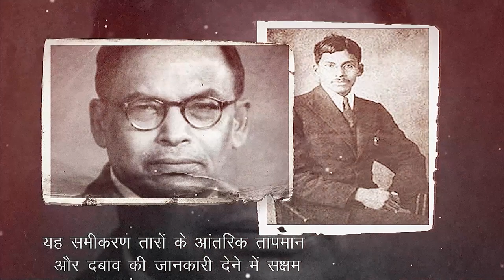प्रो. मेघनाद साहा: अंतर्राष्ट्रीय ख्याति के खगोलविद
भारत के सबसे प्रतिष्ठित वैज्ञानिको में से एक मेघनाद साहा अंतरराष्ट्रीय ख्याति के खगोलविद थे। उनकी इस ख्याति का आधार है - साहा समीकरण जो तारों में भौतिक एवं रासायनिक स्थिति की व्याख्या करता है।